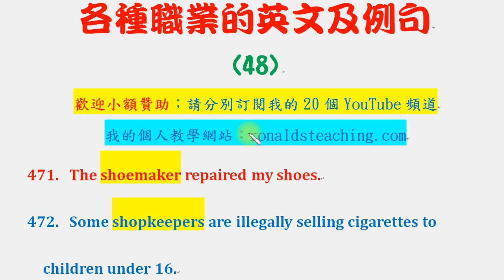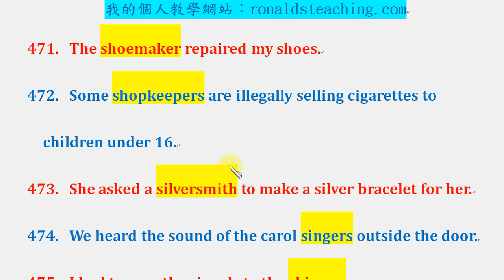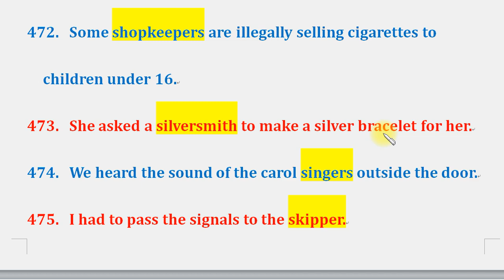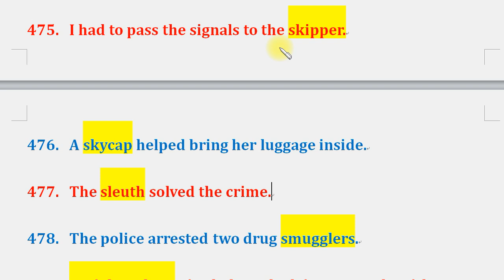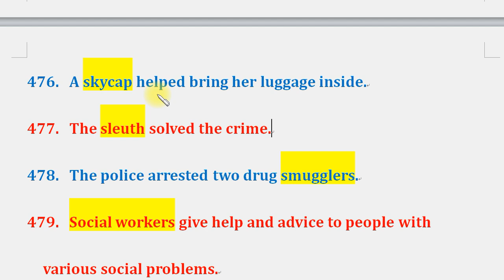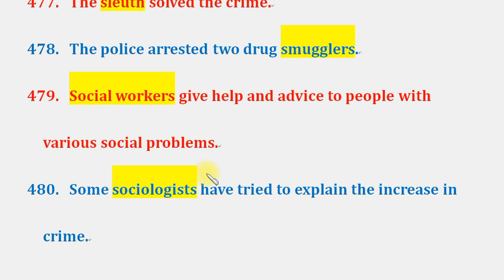英文雜談：各種職業的英文及例句 48：鞋匠、店舖老闆、銀匠、歌手、船長、機場腳夫、偵探、走私者、社工、心理學家